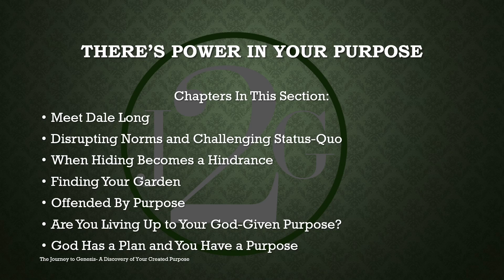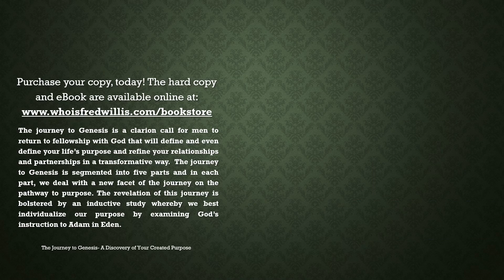The Journey to Genesis (At a Glance)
The journey to Genesis is a clarion call for men to return to fellowship with God that will define their purpose and refine their partnerships and relationships. In this video, I share the sections and chapters that make comprise the book.